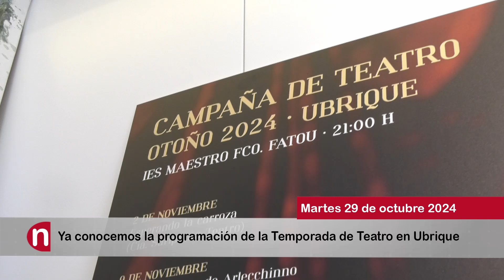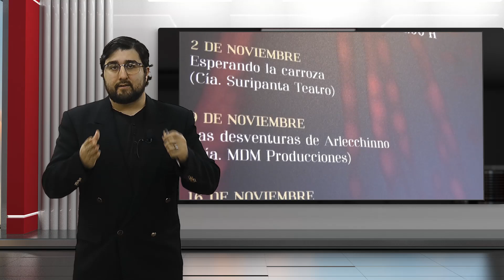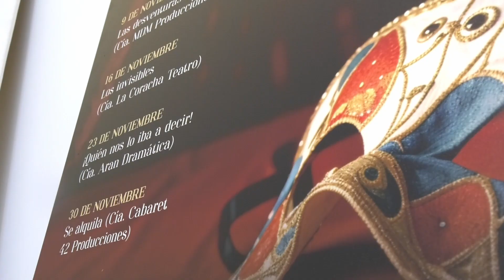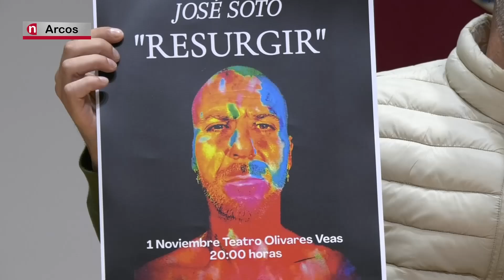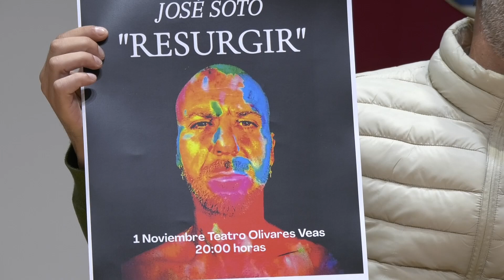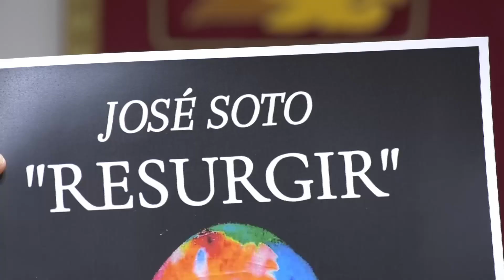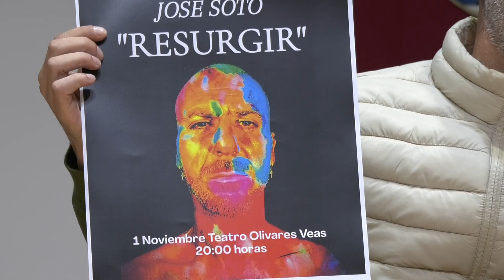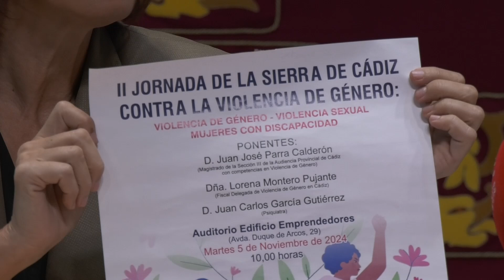NOTICIAS SIERRA DE CÁDIZ (29/10/24)